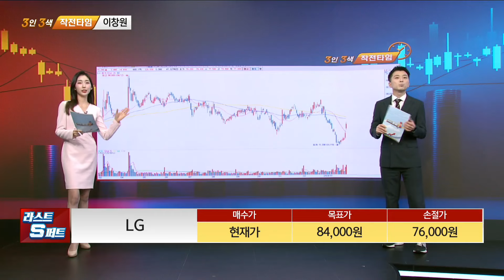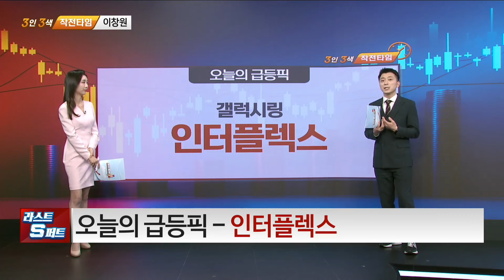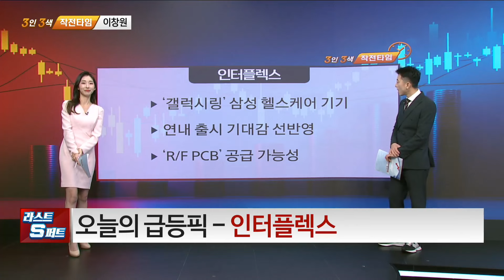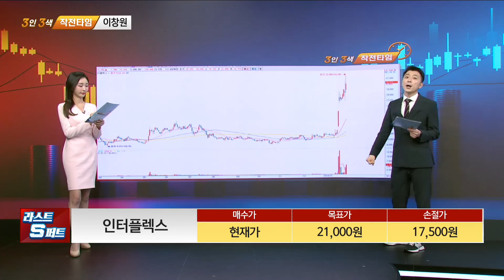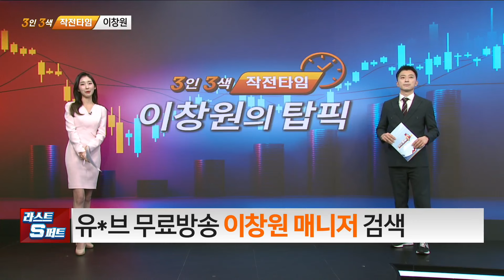[이창원의 탑픽] LG 인터플렉스_MBN골드 이창원 매니저